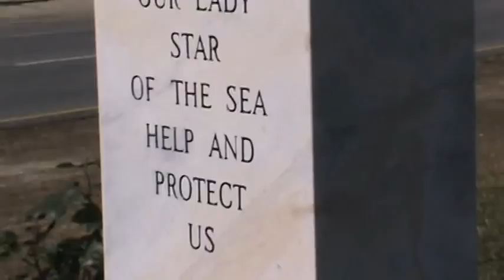Ciao Grandma! Deep South Donuts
Irreverent Italian grandma Carmella heads to deep-south Louisiana and has one simple wish: to buy a sugar-free donut!  The search proves far from simple when her tour guide turns out to be a six-year-old in a feather boa.  Like Carmella says says -- there's no place like Queens.

Episodes every last Monday right here. And photos from her travels every Monday in between